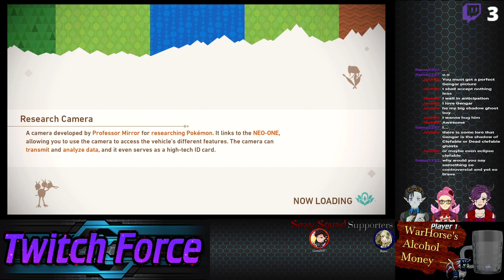Poke-Photo Shoot! [NEW Pokemon Snap!] (1) (Ruby, Blitz, and Missy!)